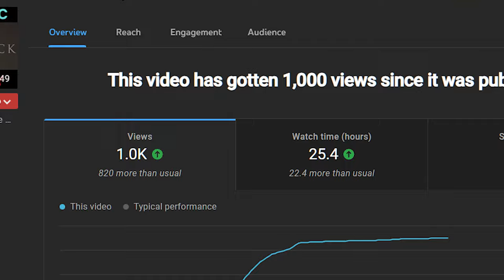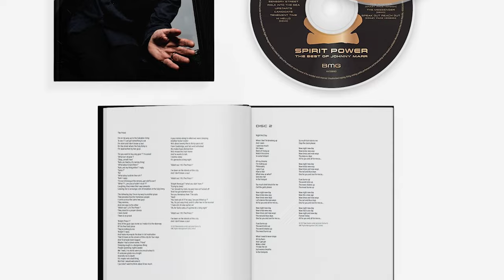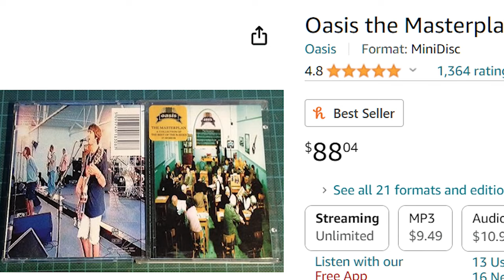This week’s New Releases in Classic and Alternative Rock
🎸 This episode also features deluxe editions, box sets, vinyl releases and live albums from the legends that ruled rock, college radio and MTV during the 70s, 80s, and 90s. Check out:

🔹 New single releases from Green Day, The Beatles, Sheryl Crow, Peter Gabriel, Better Than Ezra, Guided by Voices, Mick Mars, Jim Peterik, Kevin Cronin, Ministry, Lenny Kravitz
🔹 New Albums include: Johnny Marr, Semisonic, Lol Tolhurst, Jimmy Buffett
🔹 Deluxe Edition, Box-Set and Vinyl releases by Oasis, Dave Matthews Band, Billy Joel, Bob Marley
🔹 Live Album releases from Dire Straits, Todd Rundgren

Stay updated with the latest from classic and alternative rock greats! 🤘

GREEN DAY
JOHNNY MARR
LOL TOLHURST
JIMMY BUFFETT
BILLY JOEL
BOB MARLEY
TODD RUNDGREN